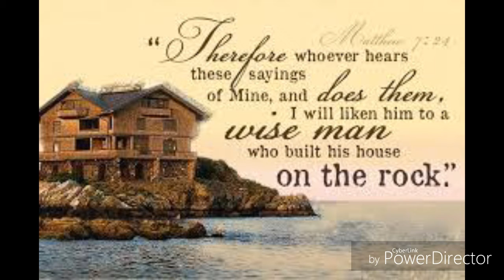Eric Ludy - Immovable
Where is your life's foundation laid?

Please visit Bravehearted Christian Productions for more Eric Ludy videos on YouTube.